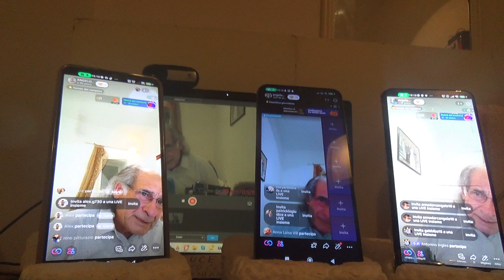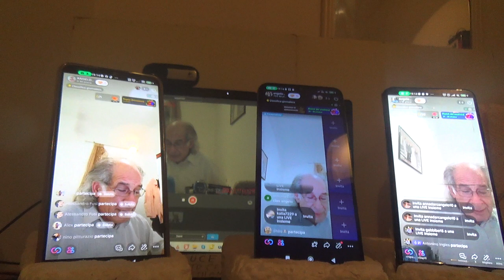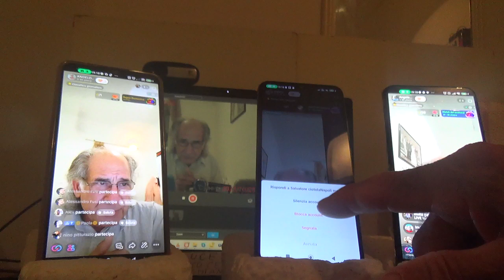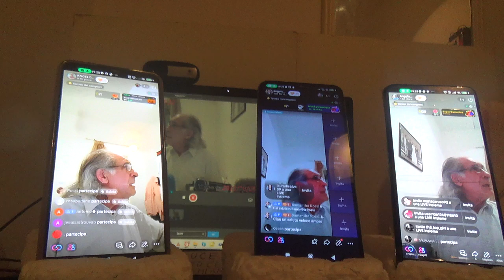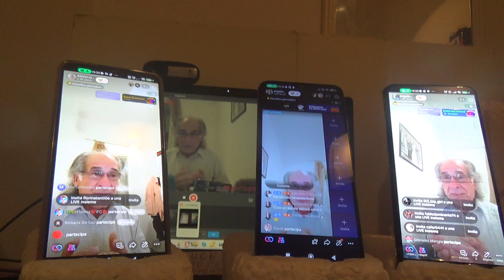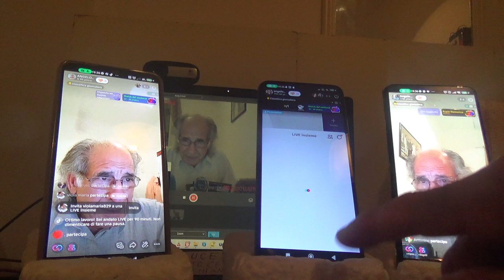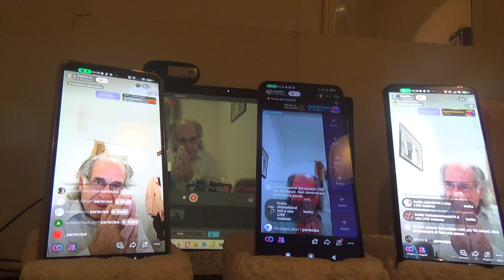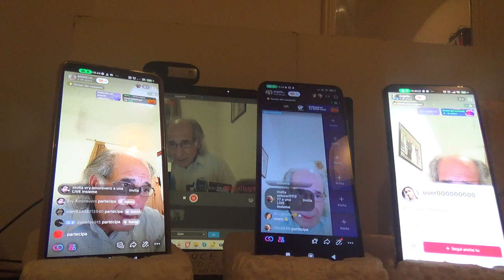4 LIVE SABATO 28 10 2023